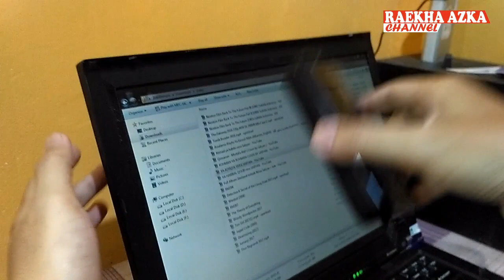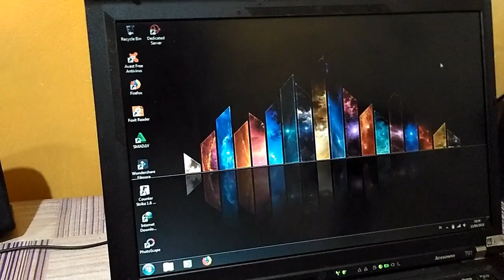Dazumba AudioPad DAG 08| Kecil tapi mengglegar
Review Dazumba AudioPad DAG 08

Kesempatan kali ini saya mereview sbuah speaker fenomenal sejak 2012 yang membawa teknologi yang jarang digunakan oleh para produsen speaker dan menjadikan powerfull tapi dalam bentuk yang kecil.
Simak sampai selesai. semoga bermanfaat. terimakasih.